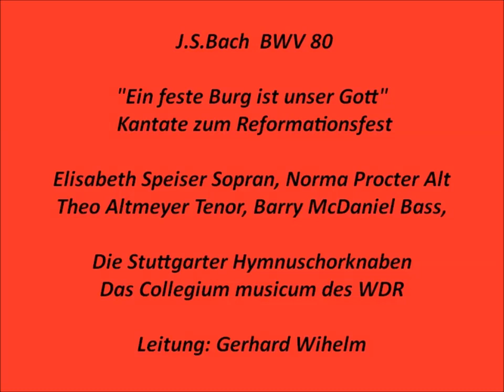Bach Kantate BWV 80 Ein feste Burg ist unser Gott, Gerhard Wilhelm 1967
Elisabeth Speiser Sopran, Norma Procter Alt,
Theo Altmeyer Tenor, Barry McDaniel Bass,
Die Stuttgarter Hymnuschorknaben,
Das Collegium musicum des WDR,
Leitung: Gerhard Wilhelm 1967

1.Chor: Ein feste Burg ist unser Gott, (0:00)
2.Arie Bass+Choral Sopran: Alles, was von Gott geboren, (7:34)
3.Rezitativ Bass: Erwäge doch, Kind Gottes, (12:01)
4.Arie Sopran: Komm in mein Herzenshaus, (14:19)
5.Chor: Und wenn die Welt voll Teufel wär (18:04)
6.Rezitativ Tenor: So stehe dann bei Christi blutgefärbten Fahne, (22:30)
7.Duett Alt+Tenor: Wie selig sind doch die, die Gott im Munde tragen,(24:00)
8.Choral: Das Wort sie sollen lassen stahn (28:45)